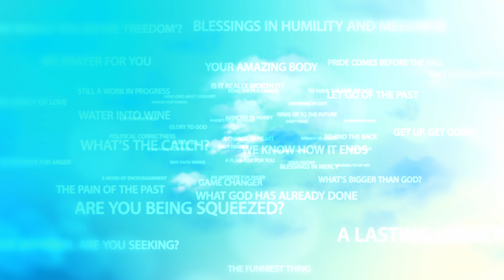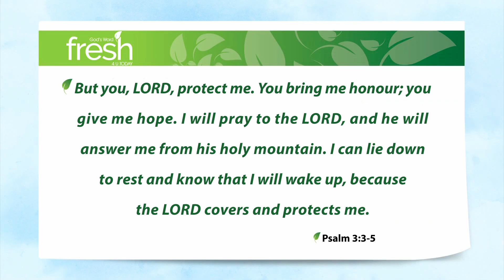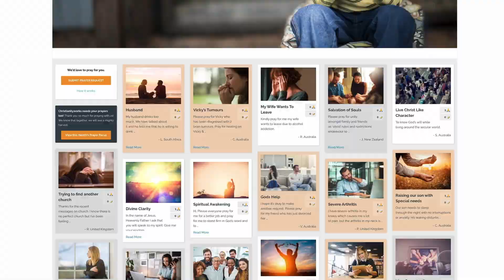The Lord Will Protect You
Back in the day, the idea of a king being first and foremost a servant was unheard of. The only time those two words were used in the one sentence was in talking about the king’s servants.

Now, let’s take that one step further. The idea of a god being a servant … well, that was just downright crazy. The gods that the other nations served were false idols that they sought to appease, so that their despotic wrath wouldn’t come crashing down on them.

Now, to be fair, the God of Israel did have a contract, a covenant it was called, with His people that basically went like this: If you honour me, I’ll bless you. If you don’t, I’ll curse you. But even in the midst of that covenant, the idea of the Servant King, the Servant God, was right there front and centre. Writes King David:

Psalm 3:3-5 But you, LORD, protect me. You bring me honour; you give me hope. I will pray to the LORD, and he will answer me from his holy mountain. I can lie down to rest and know that I will wake up, because the LORD covers and protects me.

This God of Israel, the one true God, the One who would ultimately send His Son Jesus to die for their sins and ours … from the very beginning was the Servant King. The one who would protect His people, who’d bring them honour, who’d bring them hope, who’d answer them when they prayed, who’d give them rest.

And listen to me, nothing’s changed. God hasn’t changed.

You can rest and know that you’ll wake up, because the Lord covers you and protects you.